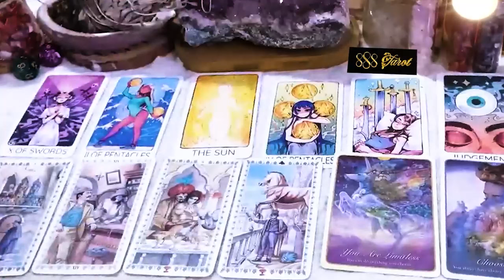LIBRA APRIL 2024 - SOMEONE KNOWS YOU ARE RARE! THEY ARE IN AWE OF YOU LIBRA APRIL TAROT LOVE READING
Hello!!!